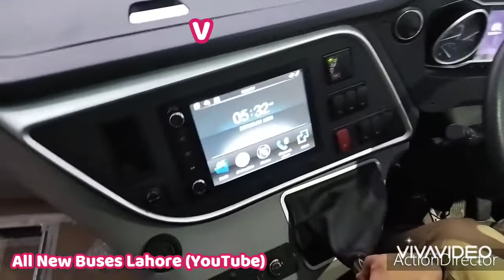Bashir Sons New Double Glass NOVA Buses (2022) Lahore (Aqib Awan) Workshop